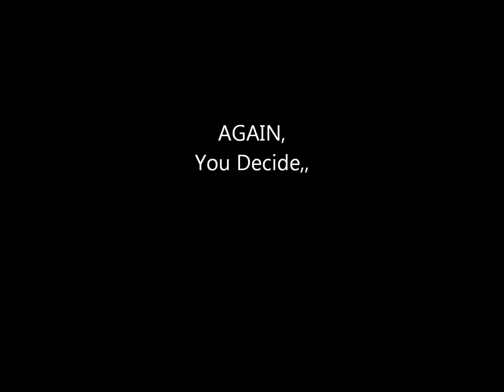UFO Under Moon Vid snap Zoom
Light Ship